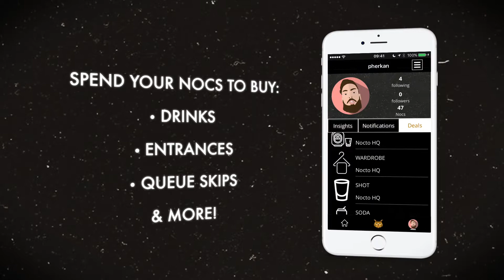Nocto - App Teaser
App Teaser made for Nocto: the Social Media app for Nightlife.
Program used: Adobe After Effects
Date: March 2017